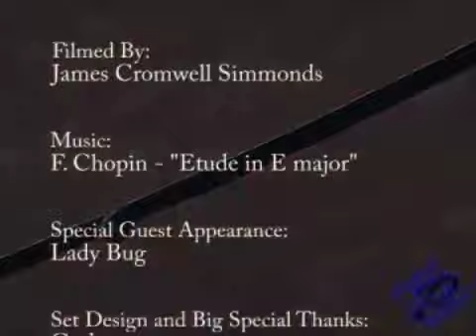drop size.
I had some free time on a bright and rainy day so I grabbed a camcorder and an umbrella and found much more than I expected.